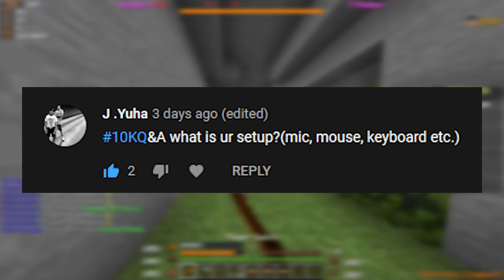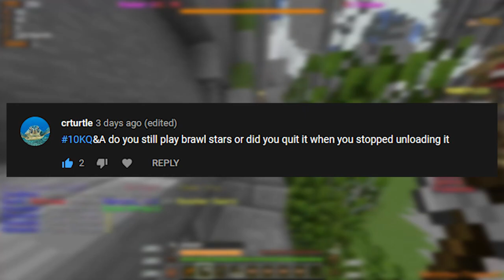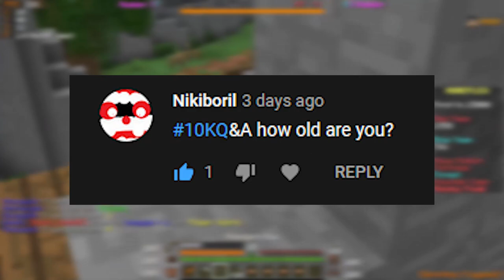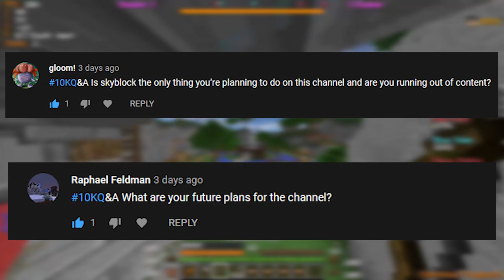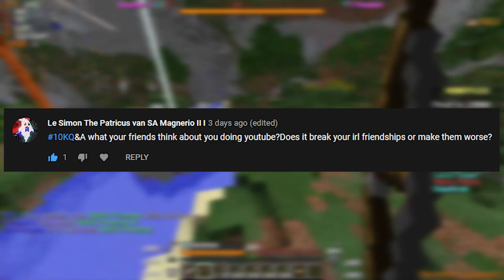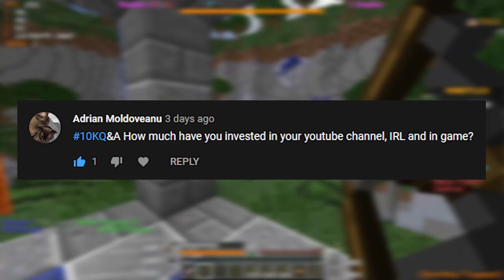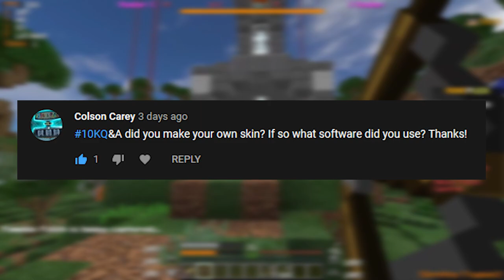10K Q&A SUB SPECIAL! | BONUS MOD FOLDER V2 RELEASE!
What an amazing milestone to reach, I'm ever so grateful for the incredible support I've had over these past few months, it really is so surreal. As promised, I said I would do a 10K Q&A as a sub special, and I figured I'd also update my mod folder along with it, so the download link to that is right here!